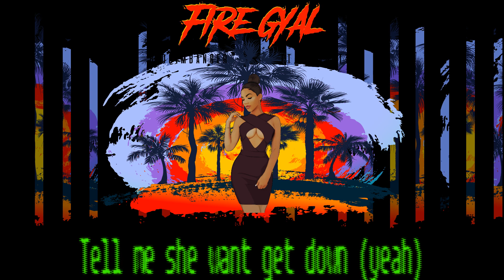Riddimbanger - Fire Gyal (feat Rhagetti) (Official Lyric Video)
🔊 Listen to Riddimbanger - Fire Gyal (feat Rhagetti )

Lyrics:

Yeah bam bam bam
Rhagetti

Give me your loving now, yeah
Fire gyal fire gyal
Tell me she want get down, yeah
Na today na today
Carry her go no lie , eh eh
No be play no be play
No stopping for traffic light, yeah
Fire gyal fire gyal na na
Yeba

Yeba

One, two
Tighten up your lace and move
Three, four
Addicted to you and you
Shake it shake it shake it
My baby
don't break it now
Spend it, bend it, bend it
Sweet lady

Yeba

Yeba

Rock her bum rock her bum bum
Sexy bad gyal say she come from Kingston
Everything set Chaley pass me condom
Plenty bad bitches but na you I come for
Give me love do me strong thing
Gyal bad body magic
Number 1 no be average
Organic no plastic

Yeba